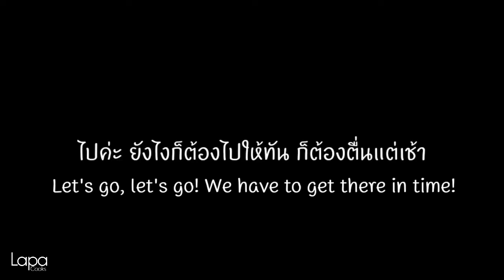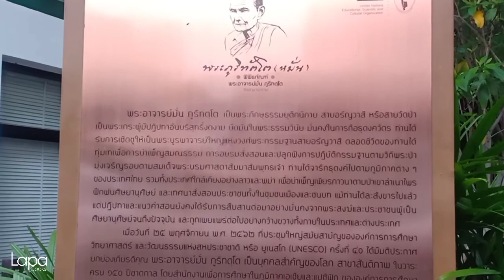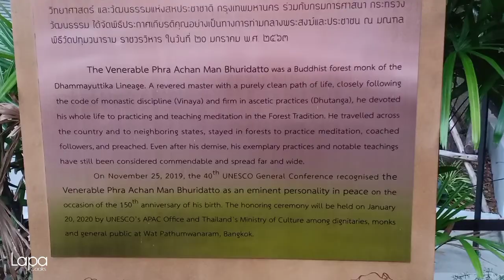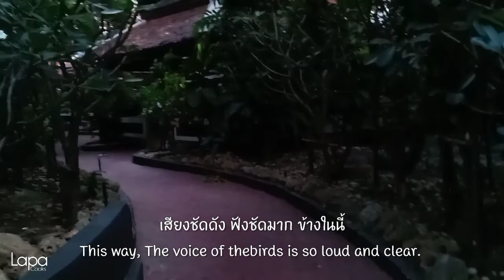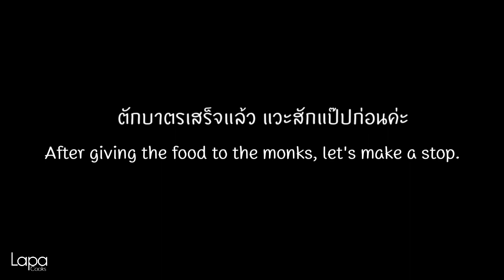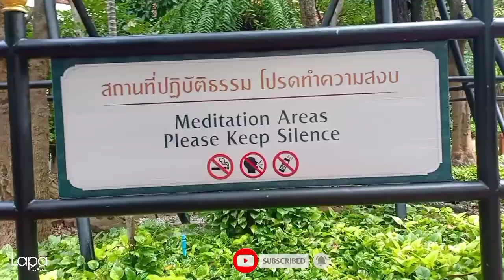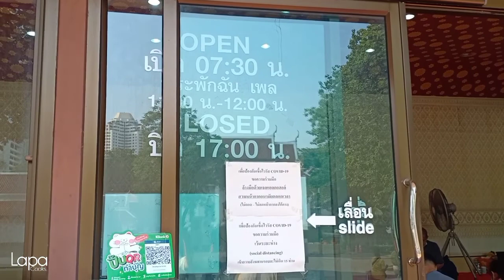ทำบุญใส่บาตร วัดปทุมวนาราม กรุงเทพฯ l Give Food to the monks making merit Bangkok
ทำบุญใส่บาตร วัดปทุมวนาราม กรุงเทพฯ วัดป่ากลางกรุง แห่งเดียวในกรุงเทพ ที่มีสวนป่า และศาลาปฏิบัติธรรม เดินทางสะดวก ต้องการทำบุญตักบาตร ทำบุญสังฆทาน สวดมนต์ ไหว้พระ นั่งสมาธิ มาที่นี่ที่เดียวทำบุญ ปฏิบัติธรรมได้ทุกแบบ สามารถเดินทางมาที่วัดได้ทั้งรถเมล์ รถไฟฟ้า หรือขับรถ ที่วัดมีที่จอดรถ สะดวกมากๆ ค่ะ มาได้บ่อยๆ เลิกงานแล้วยังไม่อยากกลับบ้าน แวะมาทำบุญ ปฏิบัติธรรม พักผ่อนหย่อนใจ ฝึกฝนจิต ละกิเลสชั่ววันละเล็กน้อย ทุกๆ วัน จิตใจผ่องแผ่ว ติดตัวเราไปได้ตลอดค่ะ

Give Food to the monks making merit Bangkok. This is the only forest temple right in the middle of the city. The place is convenient, peaceful and clean. All in one at one place for all you need. The meditation hall is my favourite place here. It's hard telling when you are inside that this place is actually in the city centre. With the green, the nature is surrounding, you can easily forget the outside world just for a while to take a rest making peace in your mind and soul.

📍 สูตรและวิธีทำอาหารฝรั่งเมนูง่ายๆ l One Pan cooking
📍 สูตรและวิธีทำอาหารญี่ปุ่นง่ายๆ l Easy Japanese Cooking
📍 วิธีผัดมาม่าง่ายๆ l Easy Instant Noodles
📍 สูตรและวิธีทำอาหารเจ อาหารมังสวิรัติง่ายๆ l Vegan Cooking

ติดตามสูตรอาหารและเกล็ดความรู้การทำอาหารฝรั่ง  สูตรอาหารฝรั่งเพิ่มเติมได้ที่